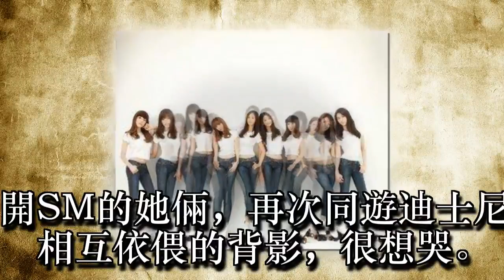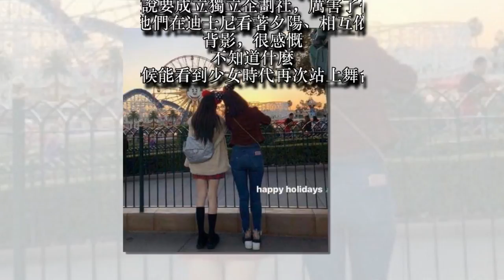同時離開SM的她倆，再次同遊迪士尼，看著相互依偎的背影，很想哭